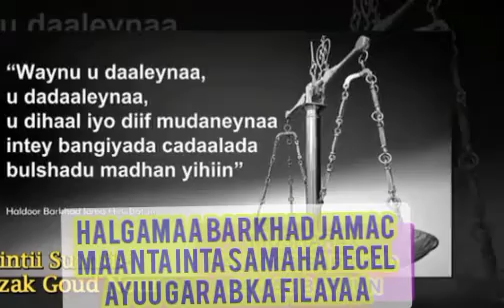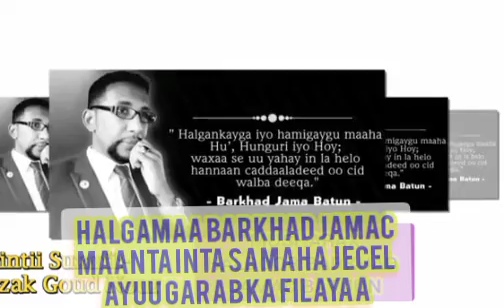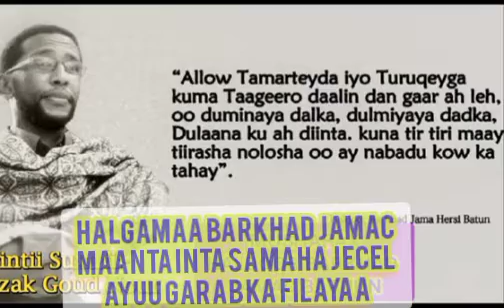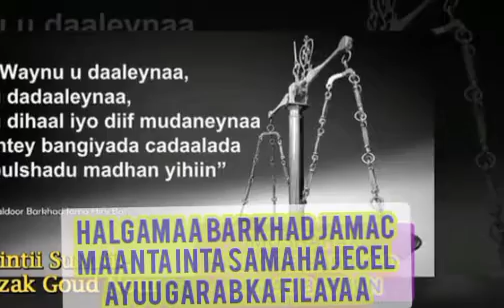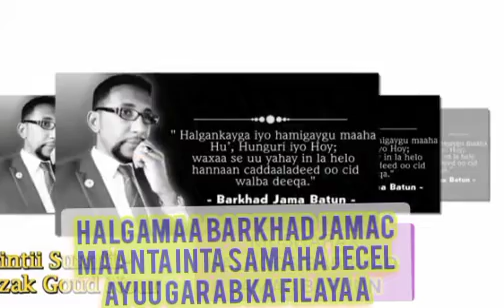MUSHARAX HALDOOR BARKHAD JAAMAC BATUUN DHAMAANTEEN HIILBUU INOOGA BAAHAN YAHAY